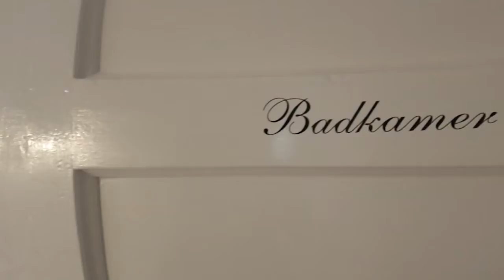Woningvideo Nieuwstraat 32 Scherpenzeel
Karakter, veel ruimte en een fijne sfeer, laat je verrassen door de Nieuwstraat 32 in Scherpenzeel!

Aan de Nieuwstraat 32 in Scherpenzeel wordt deze royale, uitgebouwde en goed onderhouden TWEE-ONDER-ÉÉN-KAPWONING met een ruime garage met dakopbouw, een voor-, zij- en achtertuin en een brede oprit met parkeergelegenheid voor 2 auto’s te koop aangeboden.

De woning beschikt over veel leefruimte, heeft een multifunctionele extra ruimte op de begane grond en heeft 4 slaapkamers op de 1e verdieping.